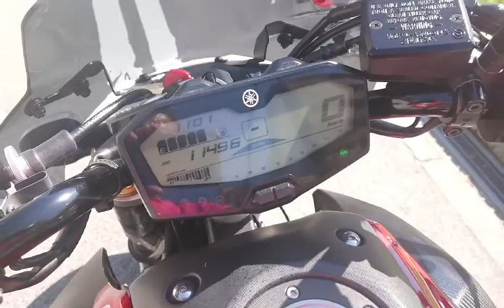MT-07 2016年 中古車 バイクショップ名:モトファクトリーHOPPER